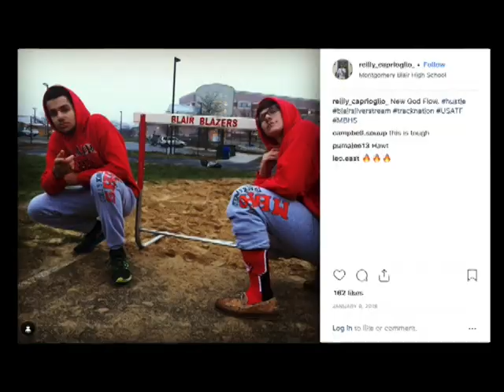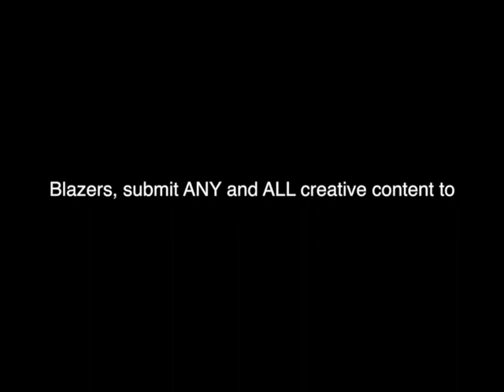InfoFlow Episode 4.119 - 3/20/19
Today's episode features a pack about Baseball!